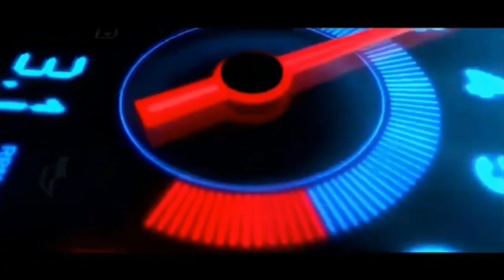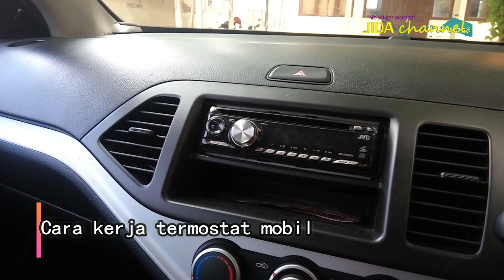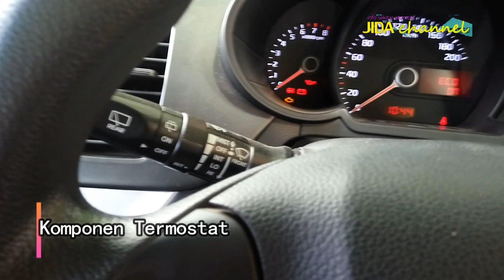Fungsi dan Cara Kerja Thermostat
channel ini berisi tentang tips trik, info seputar otomotif,  dan membantu anda untuk menjual/membeli Mobil